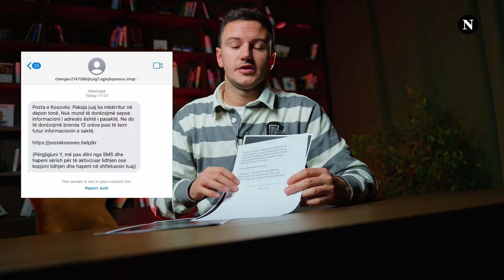KUJDES: Mesazhet mashtruese nga ‘posta’,mos shkruani të dhënat bankare – dyshohet se vijnë nga Rusia